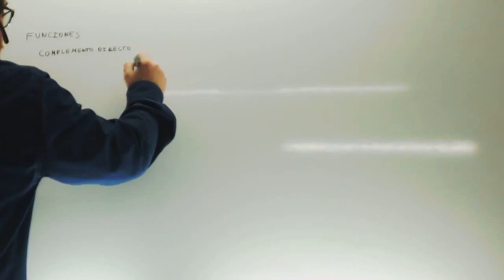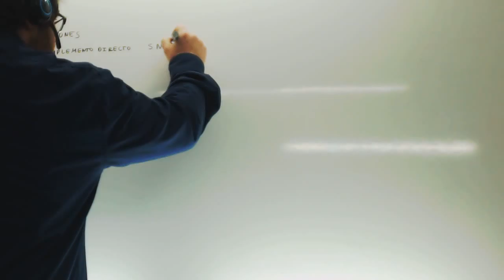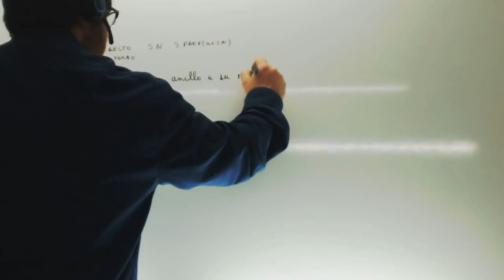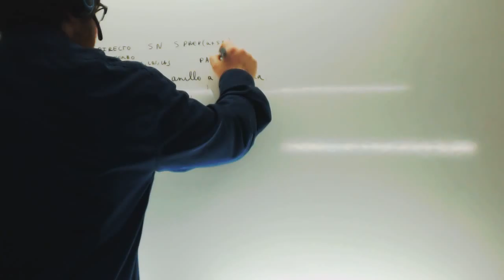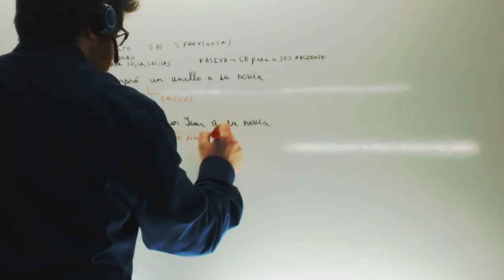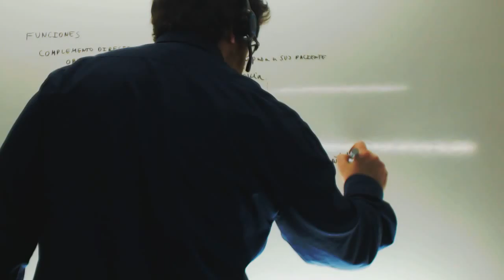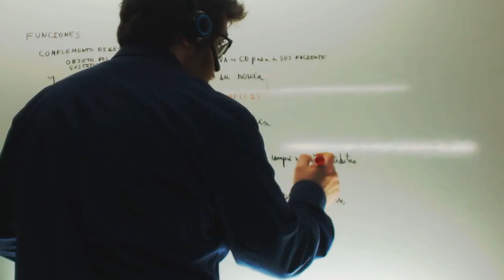Complemento directo Lengua Academia Usero Estepona